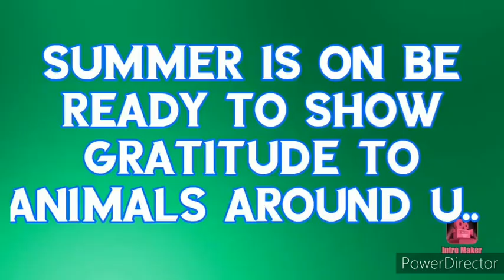Chp 154 - Summer time have a mercy to take care of animals & birds..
This is heartful topic to help our animals and birds surrounding in our home because of his Horrible summer...